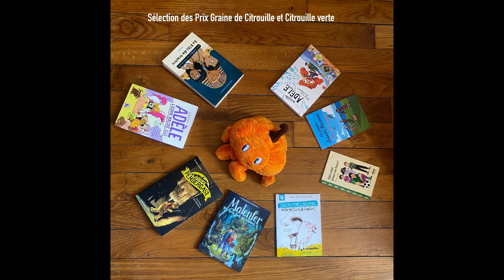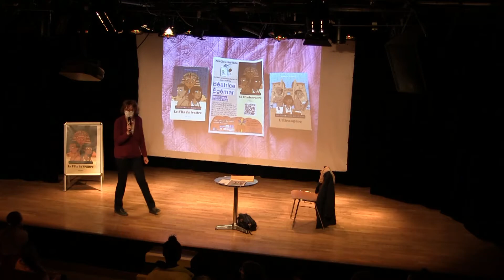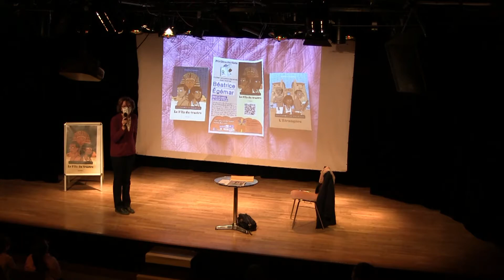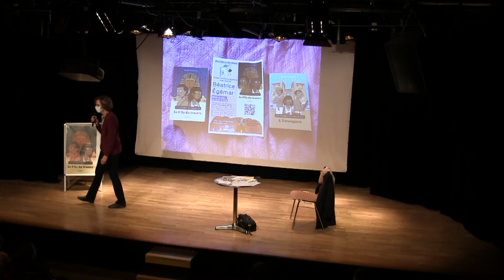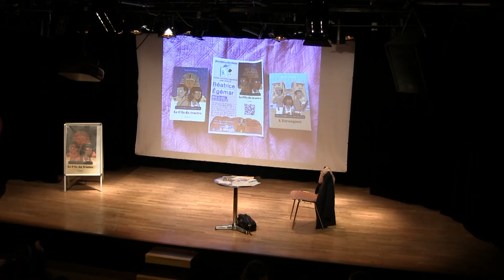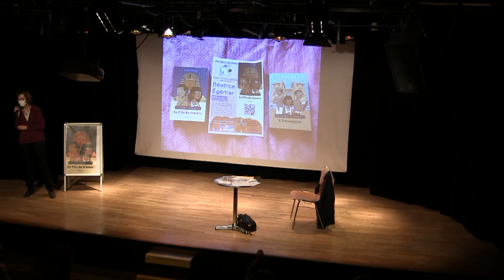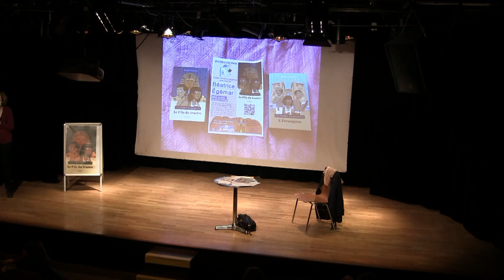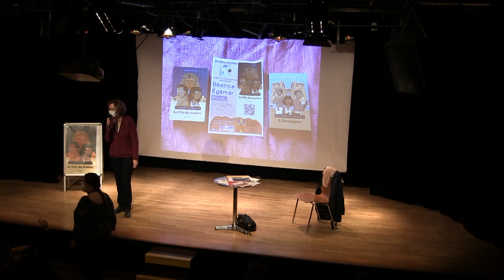Béatrice ÉGÉMAR, Le Fils du traitre, rencontre Prix Citrouille Verte, 22/3/2022, rencontre du matin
Pour plus d'informations sur ce prix littéraire jeunesse, créé par une enfant, dont la sélection est faite par des enfants et dont le jury est composé d'enfants, rendez-vous

Les éditeurs peuvent contribuer à leur manière en faisant parvenir des SP aux enfants. Je ne mets pas l'adresse de la jeune fondatrice et responsable du projet ici, mais vous pouvez me contacter à la MLC 35 rue Janisset Soeber 77240 Cesson. Je donnerai les livres aux enfants. Vous pouvez aussi les envoyer au nom de Prix Citrouille verte.